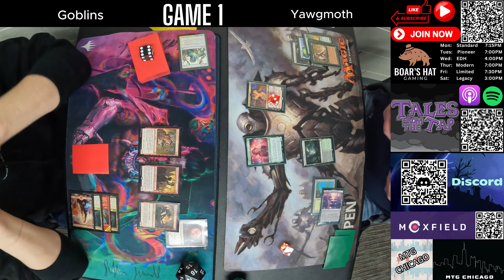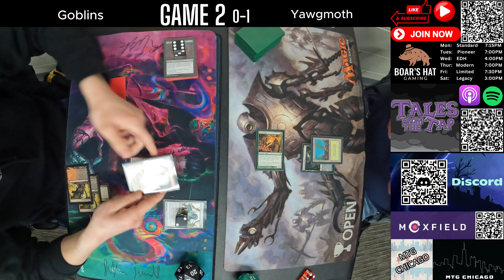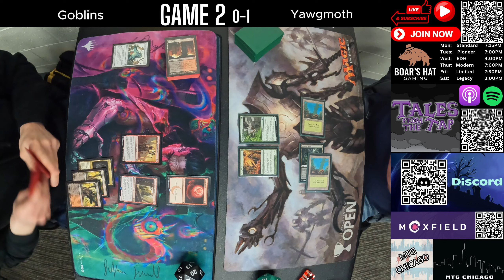Goblins VS Yawgmoth [MTG Modern]